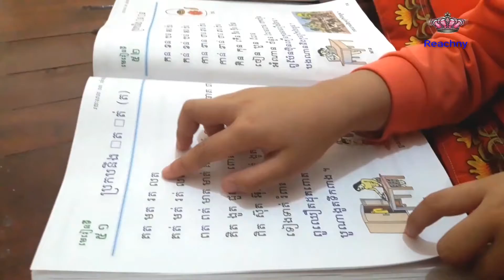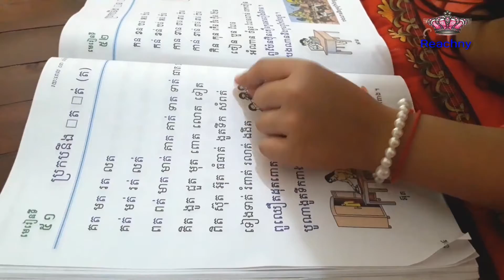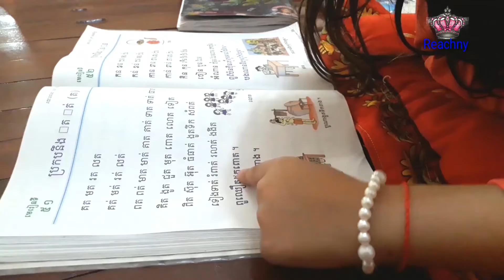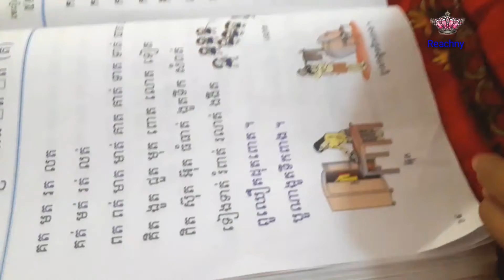រៀនប្រកបមេរៀនទី៥១/ភាសាខ្មែរថ្នាក់ទី១/Reachny cambodia /khmer alphabet /by cute girl Reachny 5years